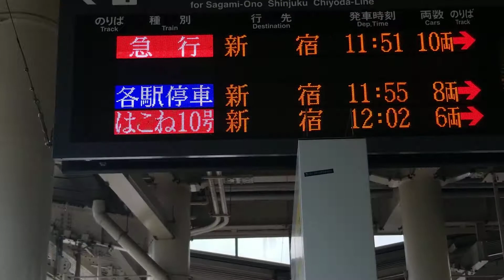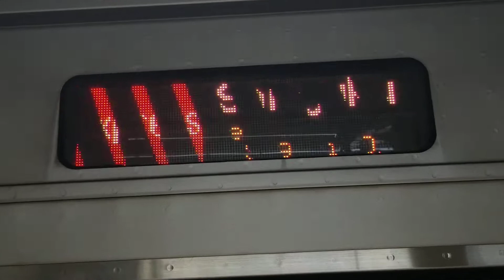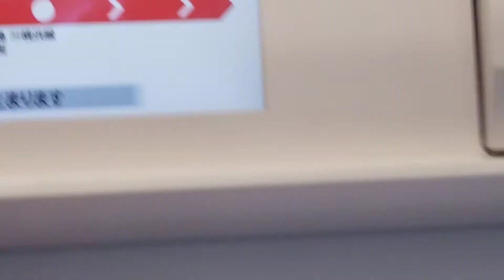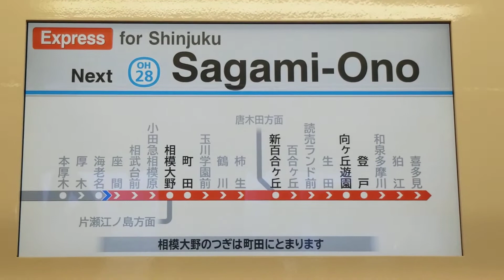小田急線海老名駅小田急4000形急行新宿行到着～発車迄ムービー